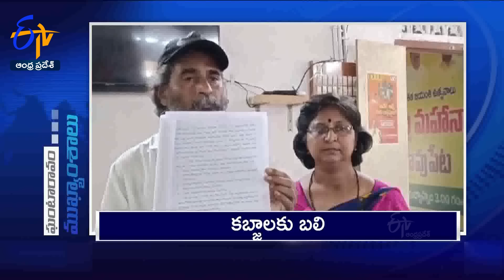6 AM | 24th March 2024 | Ghantaravam | News Headlines| ETV Andhra Pradesh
24th March 2024  | 6 AM | Ghantaravam | News Headlines | ETV Andhra Pradesh